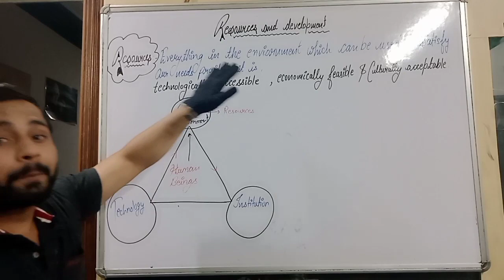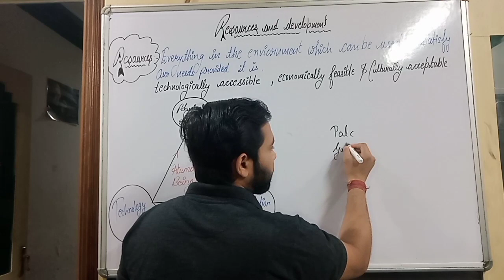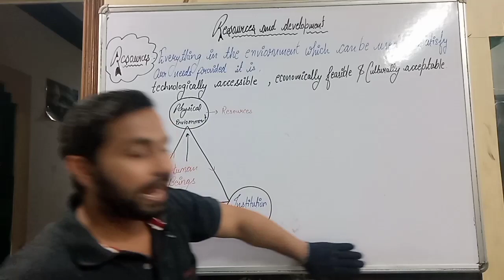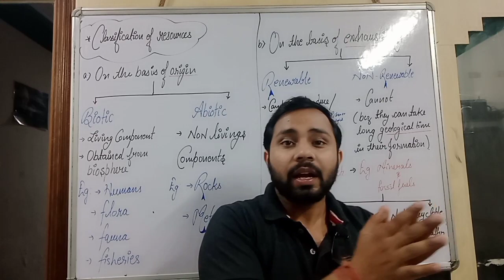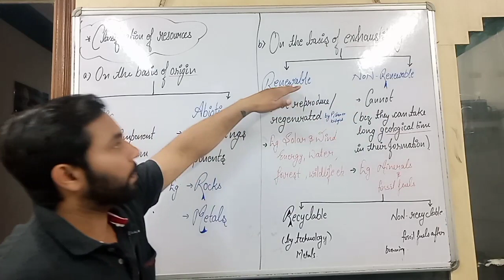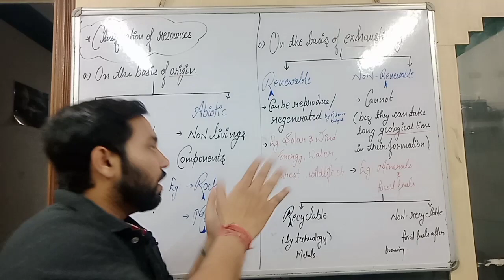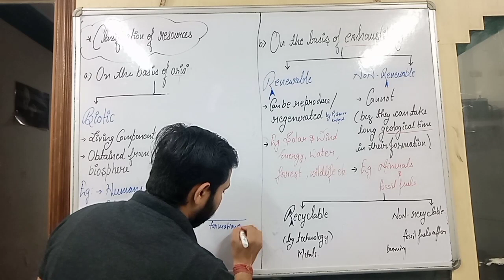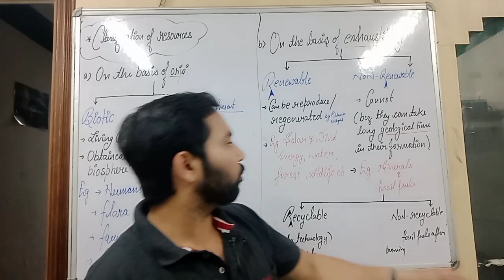Lecture-1 Resources and development ch 1 Class 10 geography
In this video ch 1 of class 10 geography is explained .
in this ch namely as resources and development .first of all what is resources is explained. then it's classification is explained with examples on the basis of different criteria.